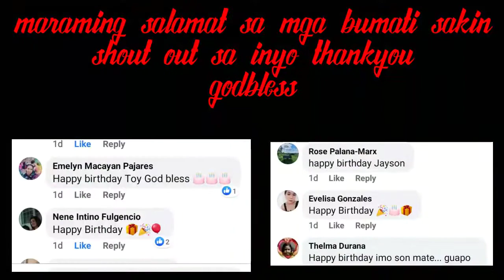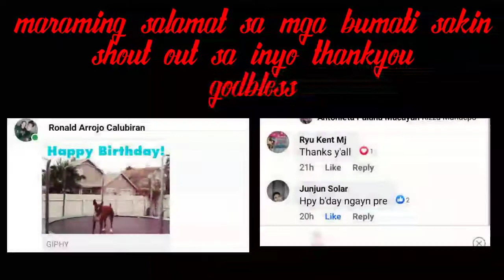MUNTING MGA ALAGA + NILITSON KO ISANG BABOY KO DAHIL BIRTHDAY KO: ITO LANG HANDA KO..THANKS GOD..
litsonbaboy ginaya ko ung mga tinuro ni
..BUHAY PROBINSYA..
HALI NA KAYO SA AKING MUNTING VLOG..SALAMAT SA SUPPORTA NINYO GODBLESS